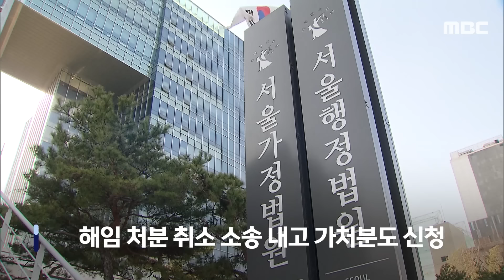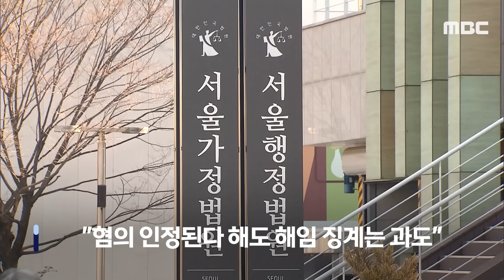[오늘 이 뉴스] 줄줄이 해임당한 '반윤' 검사들.."이제 시작" 행정소송 역습 (2024.04.24/MBC뉴스)